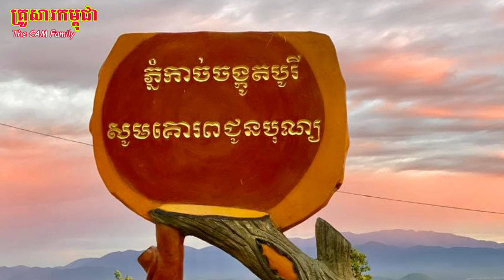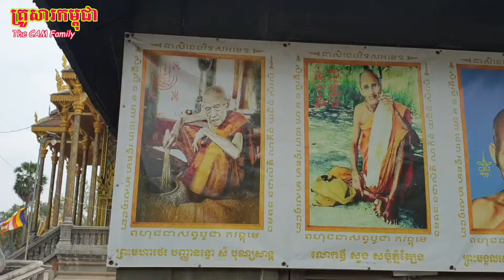🙏បារមីខ្លាំងណាស់ ព្រះអង្គចន្ទមុនី ភ្នំកាច់ចង្កូត